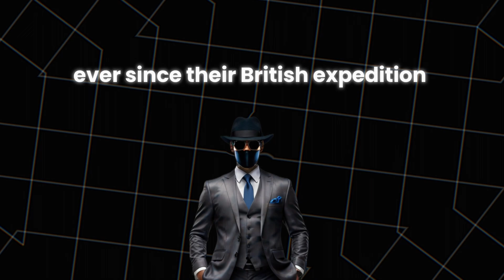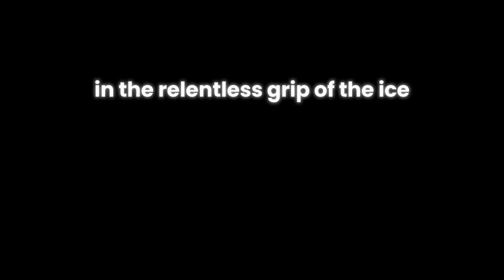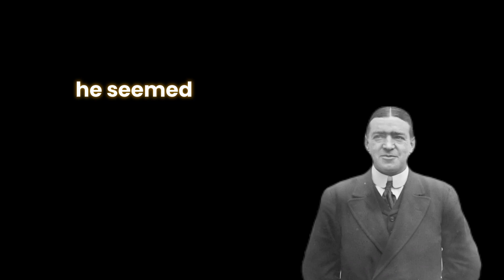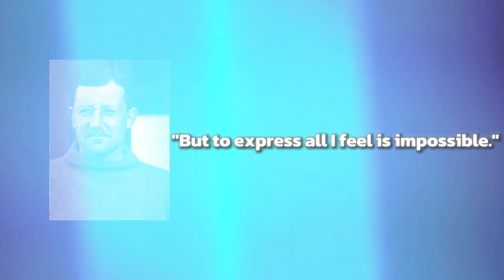When 27 Men Challenged Antarctica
Begin an epic journey of survival and fellowship in the heart of Antarctica. Join us as we explore the incredible adventure of Ernest Shackleton's Endurance Ship expedition, where 27 brave men faced the ultimate test of endurance. Despite fierce blizzards and dangerous ice, these unsung heroes displayed tenacity, determination, and a true sense of adventure. Follow along their footsteps through the icy landscape to learn about humanity's enduring heritage of heroism. This fascinating story is more than simply about survival; it's about the power of hope, unity, and the unbreakable human spirit.